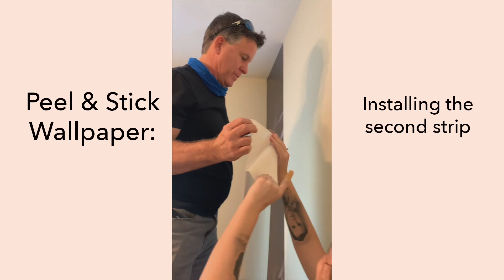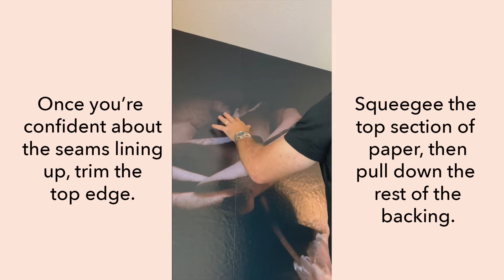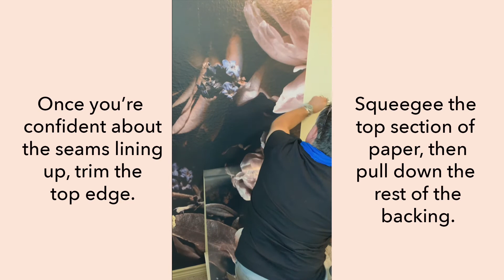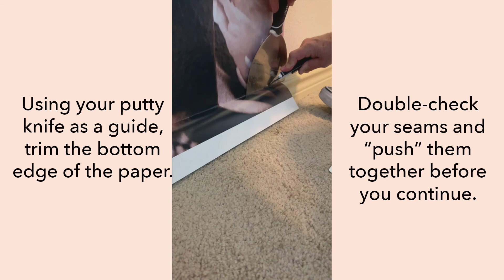Peel and Stick Removable Wallpaper - How to Install, Strip 2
We continue showing you how our professional wallpaper installer worked with removable wallpaper, also known as peel-and-stick wallpaper.  Here we're installing the second strip.  See the previous video to see how we got this project started with the first strip, and continue with our subsequent videos to see the full installation, including how to manage those pesky corners!

Start with our blog series with more information on how to install peel and stick wallpaper:

And if you need a wallpaper hanger or wallpaper installer in either Austin TX or San Antonio TX, we're here for you!